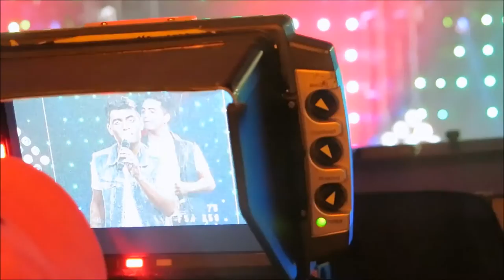Los Primos MX - Me Importas (El Naucalpan Son Machin)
Management & Booking

Memo Serrano

LOS PRIMOS MX